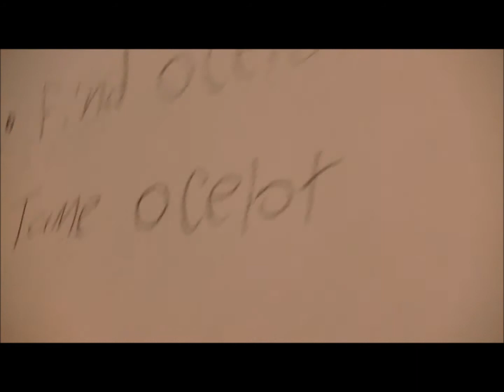Minecraft Diaries 2-2 What to do to get an ocelot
they got a wolf, now to complete their set, it's time to get an ocelot